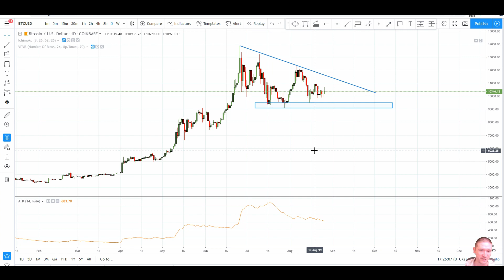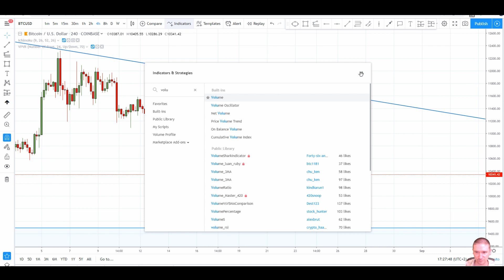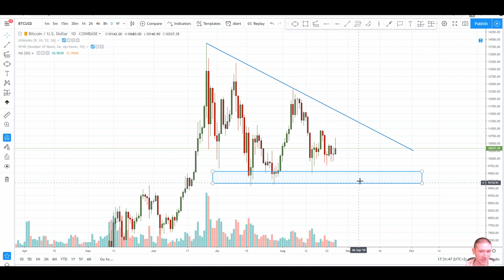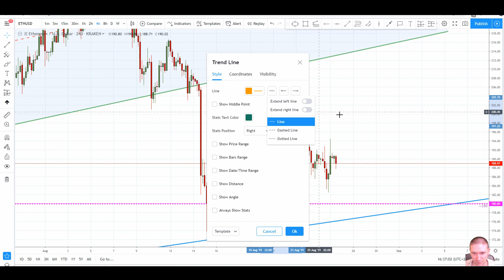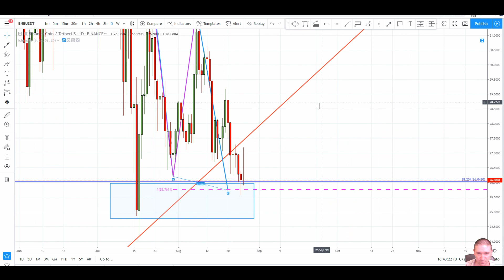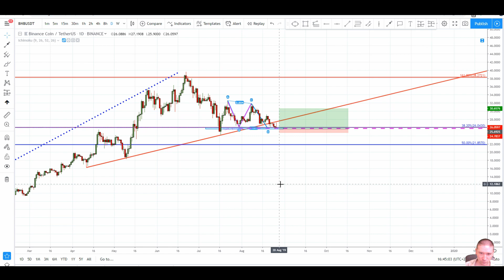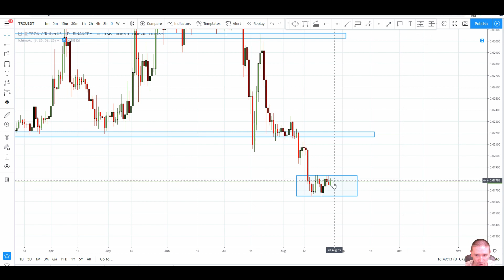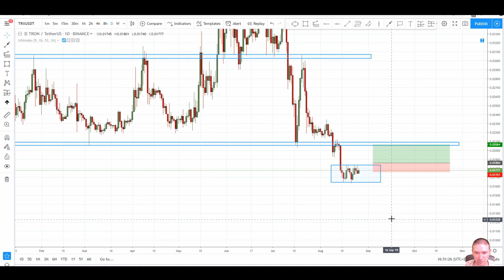QUE GUETTER SUR LE BITCOIN ? ALT SEASON POUR QUAND ?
Au programme : analyse du BTC, BTC DOMINANCE, ETH, TRON, BNB .